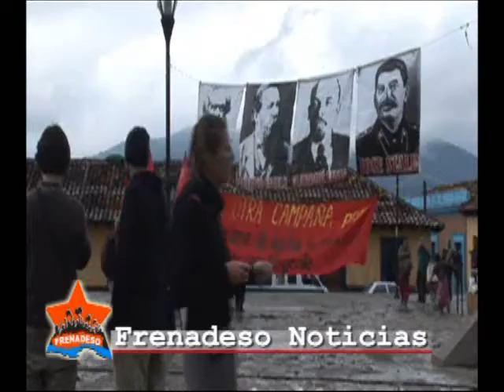Frenadeso Noticias 20 de Abril 2009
fetsival de la digna rabia en mexico 2008